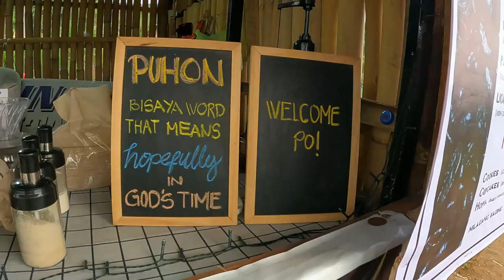KAPE PUHON ATBP RIDE 070221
TGIF so it's time for an afternoon ride and a good cup of coffee at KAPE PUHON in San Mateo, Rizal. A quick trip to Tierra Monte Hill Top, visit at the Our Lady of Banneux and TukTok Biker's Camp made this spin worth the ride.